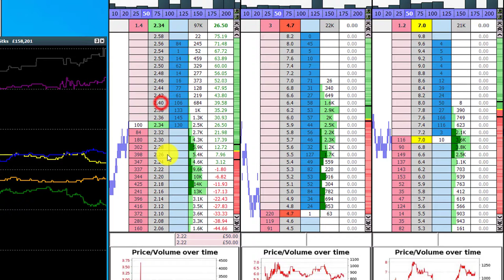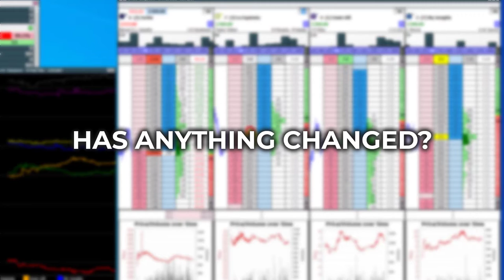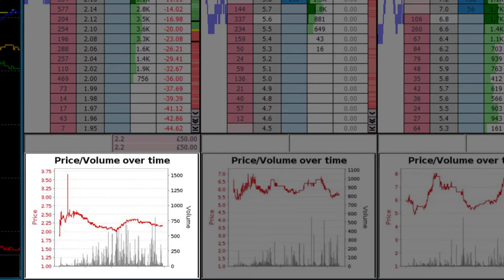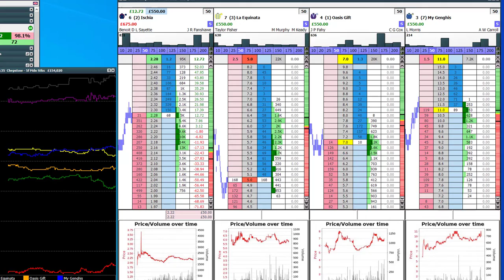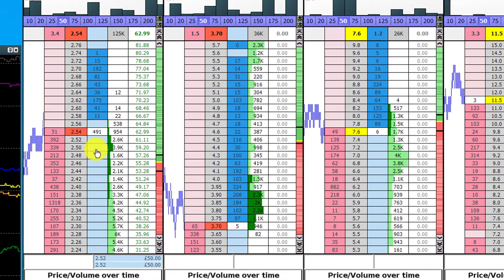£67 Profit Swing Trading a Horse Race in 5 Minutes - Betfair Trading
See this Betfair trading example that made £67 profit swing trading a horse race in 5 minutes. Learning to trade on Betfair?